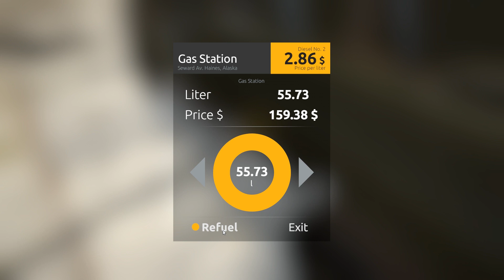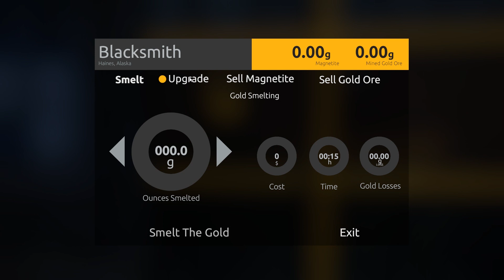I Found Gigantic Gold Nuggets Panning for Gold in Gold Rush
Welcome to Gold Rush! Gold Rush is a game based on the Gold Rush Discovery Program on the discover channel!

Gold Rush Gameplay Overview:

Those of you who have never dreamt about finding a gold nugget, please raise your hand. Ok, now, gather around, because I’m about to tell you something. The rest of you can just enjoy this experience, because there is nothing I can tell you to make you even more interested. It’s just a “dream come true” for all of us, right?

Gold Rush allows you to discover the tough experience of gold mining. You start with just a few bucks, but with passing days, you become the wealthiest man in Alaska.

We created a big, detailed world with four unique gold mining claims. On each, you will find a fully deformable terrain. Each fragment of our world has its own background story you can discover in spare time.

Our main goal was to create a high-fidelity simulation. You will spend a lot of time in the excavator, as it is the main gold mining tool, so with that in mind, we spend the majority of our time giving you the best possible experience.

There is no campaign in our game. Instead, we decided, after a long tutorial, you will go into Sandbox mode, where you will not be constrained by anything.

Remember, nobody can work all day, all night. Even if you’d like to, the hard work of gold miners is often hampered by the force of nature. Difficult weather conditions can easily spoil the machines and stop the extraction for a long time, not to mention the winter, when you can’t dig at all.